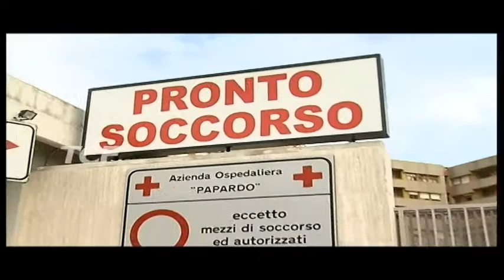CICLISTA IN PROGNOSI INDAGA LA MUNICIPALE